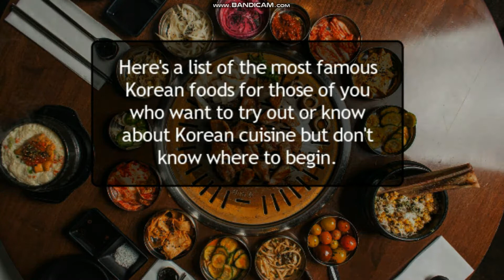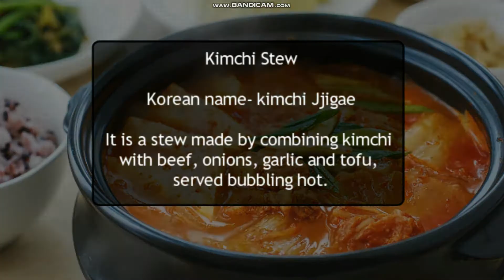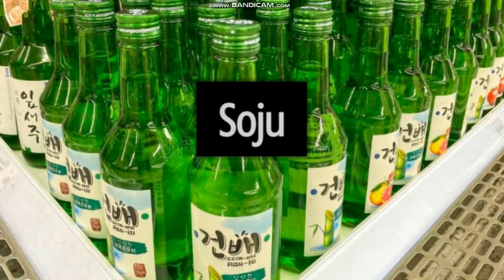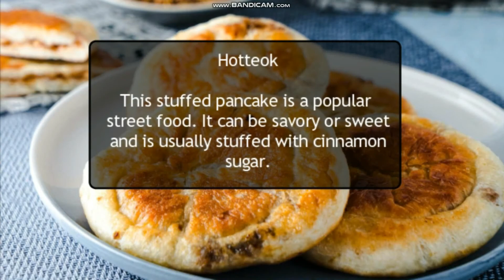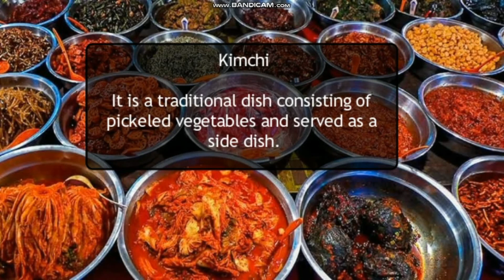What to eat in South Korea | Korean Food Guide | Jabberwocky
If you want to know about Korean cuisine or want help in planning what Korean dishes to try, you have come at the right place.